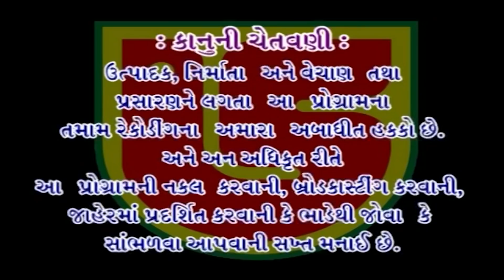08-Datt Jayanti, Laxman Bapu Aashram || Mayabhai Aahir || Jockes & Dharmik Marmik Vato (Lok Sahitya)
❖ Album:-Datt Jayanti Santwani -2017 , Shakti Bhajan Pith Aashram (Laxman Bapu Aashram) Dt:-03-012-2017 , Audio & Video Pen Drive Available on Our Retail Outlet-Mo:-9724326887
દત્ત જયંતિ સંતવાણી -૨૦૧૭ શક્તિ ભજન પીઠ આશ્રમ (લક્ષમણ બાપુ આશ્રમ) તા:-૦૩-૦૧૨-૨૦૧૭ ,
આ સંતવાણી તેમજ અન્ય સંતવાણી ની ઓડિયો અને વિડિઓ પેનડ્રાઈવ મેળવવા માટે અમારા રિટેઇલ આઉટલેટ સંપર્ક :-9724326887

❖ Bhajan:-Jockes & Dharmik Marmik Vato (Lok Sahitya)
❖ Singer:-Mayabhai Aahir
❖ Producer:-Atul Patel

All Copyrights Reservd Giriraj Studio Junagadh & Atulbhai Patel